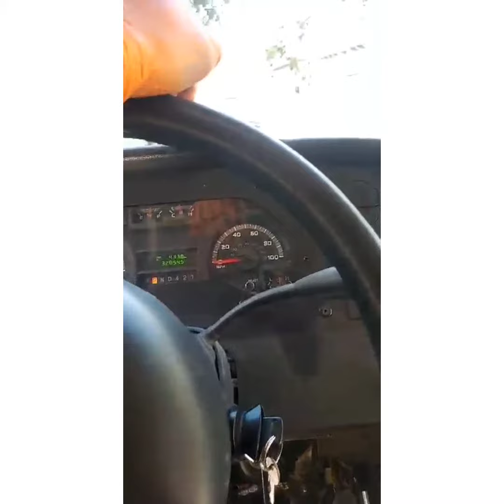A day in the life: FedEx driver and inconsiderate people!!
Another day of work and another day of dealing with inconsiderate people!!